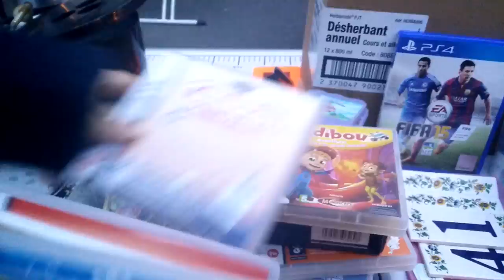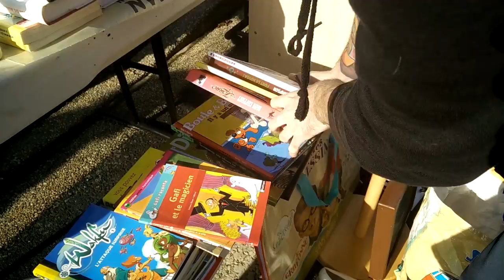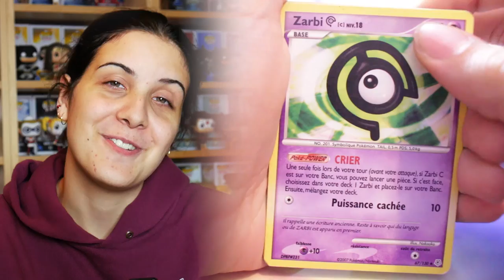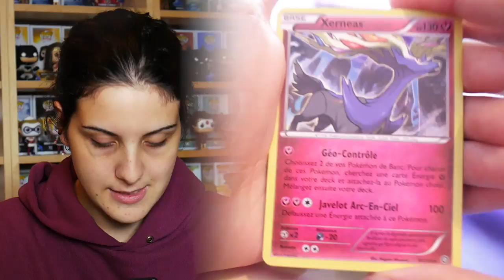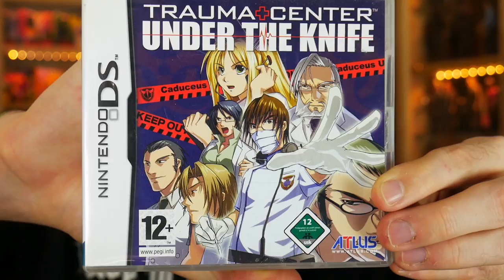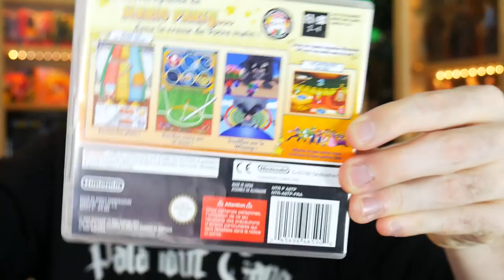[VIDE GRENIER GEEK] 24/09/17 - 🔫💥Coup de Fusil, Poawwww ! 💥🔫